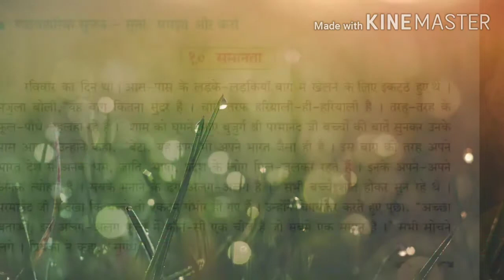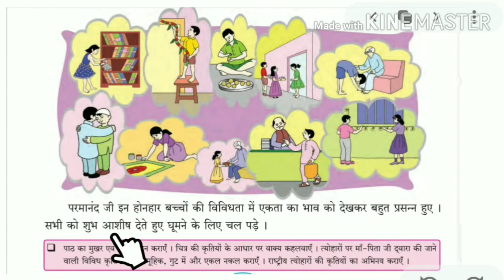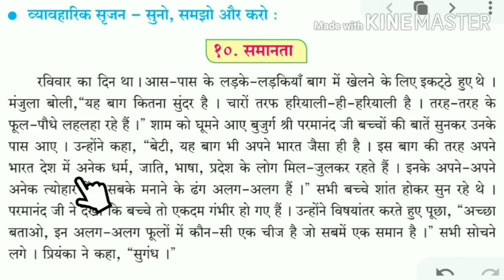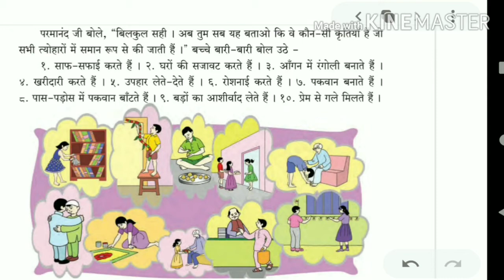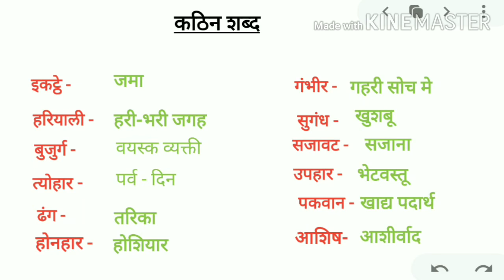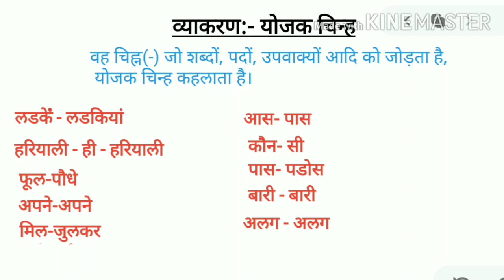समानता/ कक्षा ४थी/ विषय: हिंदी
हिंदी बालभारती में पाठ १०. समानता को पढना तथा इस पाठ को समझकर इसके कठिन शब्द एवं व्याकरण ( योजक चिन्ह) का सराव करना|